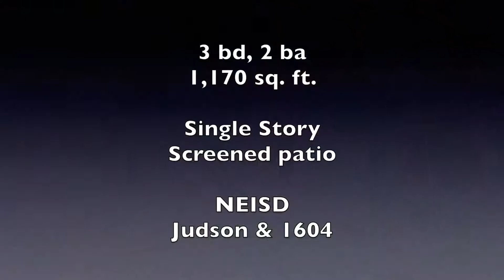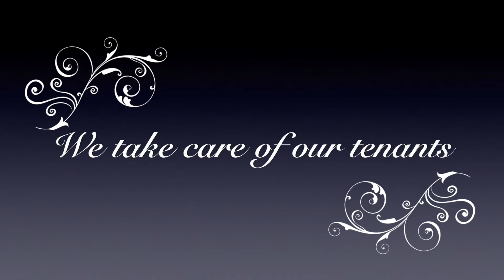Single Story, 3 Bedroom, Fireplace, Screened patio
Freshly update home on a quiet Cul De Sac. If you are looking for excellent schools, quite neighbor, easy access to shopping and entertainment at the Forum at an affordable price , then ask your Realtor to show you this home today.